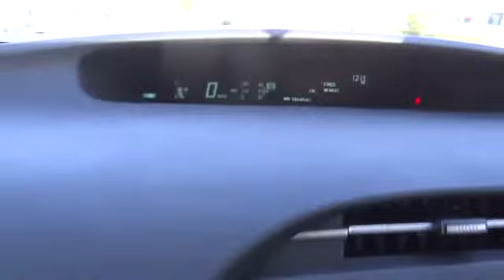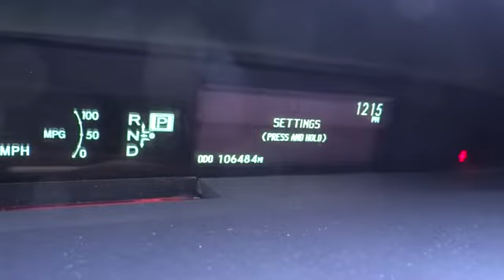2011 Toyota Prius used, Ontario, Corona, Riverside, Chino, Upland, Fontana, CA 2081741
2011 Toyota Prius

Crown Toyota
1201 Kettering Drive

2011 Toyota Prius Two.   A very clean Prius that has always been properly maintained and serviced.         Time to start saving! Go green with the most reliable hybrid on the road. Drive further and fill up less. brbrbrAll Pre-Owned Toyota or Scion vehicles come with complimentary maintenance for one full year. Exclusively at John Elway's Crown Toyota!brbrAt John Elway's Crown Toyota we focus on what's really important - your experience. Our One Price, Simple, No Games philosophy takes the hassle and frustration out of buying a vehicle. We monitor the market for what each vehicle is actually selling for after all the hours of back and forth negotiation. Then we post one price - our BEST price - on every vehicle upfront, saving you time and frustration. John Elway wants to be ''YOUR''Toyota dealer.